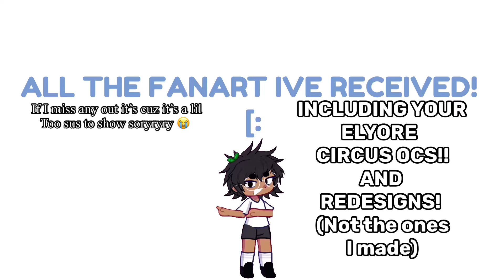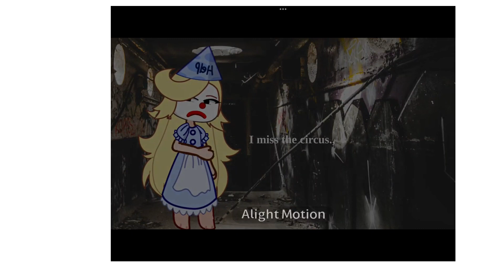ALL THE FANART IVE RECEIVED FROM YALL :3 (if I missed urs and it’s not sus then please tell meh-)